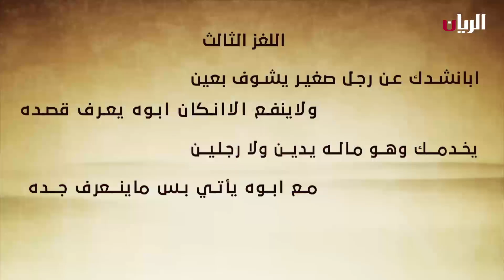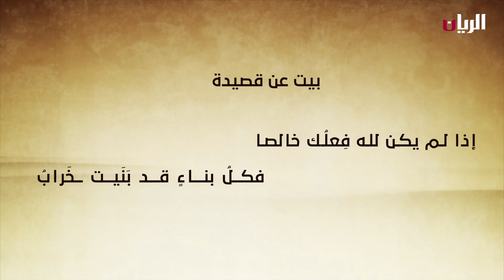برنامج رمعة - 01-06-2023